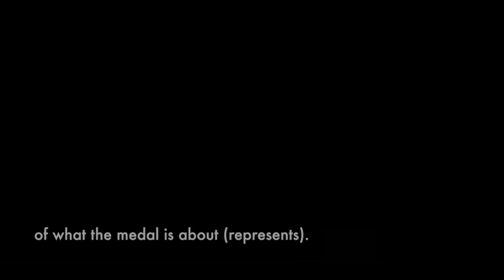Conversations of Assets of Nation - Jerry Low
The second interviewee in our Singapore National Day series is a volunteer in a few Community Centres, Jerry Low, who began volunteering at 28 years old and have officially volunteered for 15 years. He was bestowed with the 15 Years Long Service Award by the People's Association.